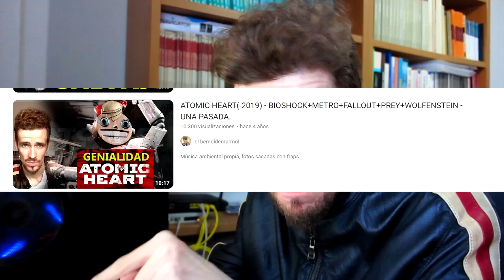ATOMIC HEART: PREVIEW- LA PRENSA JUEGA 4 HORAS Y SE RINDE ANTE ÉL / LLEVO 5 AÑOS APOSTANDO POR ESTO